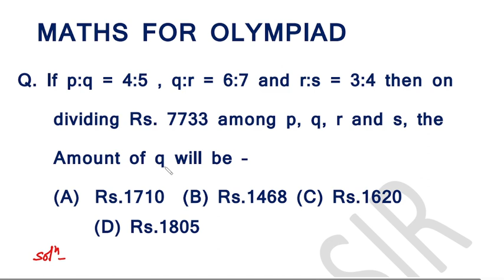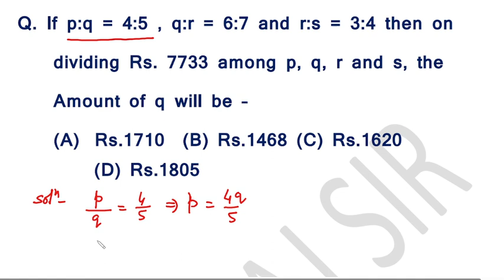MATHS FOR OLYMPIAD PART-15